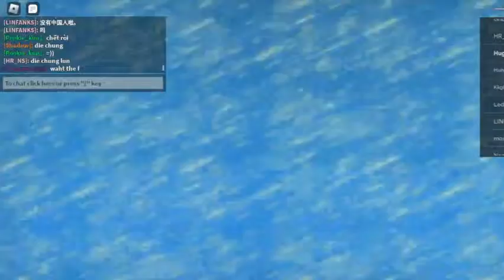Roblox| i will Natural Disaster Survival| Huggywuggy_GAMER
Roblox| i will Natural Disaster Survival